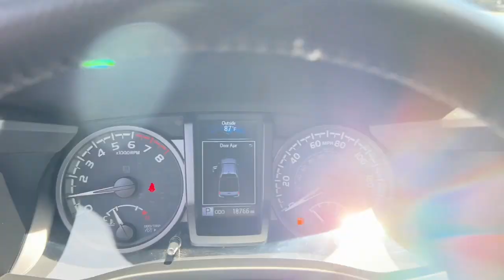2021 Toyota Tacoma TRD Sport Jasper, Canton, Woodstock, Alpharetta, Kennesaw GA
Pre-Owned 2021 Toyota Tacoma TRD Sport available at Shottenkirk Ford of Jasper located in 868 Hwy 515 S, Jasper, GA, 30143.
Stock#: V3813 - VIN#: 3TYCZ5AN7MT030291

Hop into the  2021  Toyota Tacoma.  Here's an iconic Toyota Tacoma that's ready for work or play. This mid-size pickup is ready to tow or hit the trail and comes loaded with driver assistance and safety features. Rugged and capable, it's the right choice for your adventurous spirit. The following are some of this vehicles highlighted options: Apple Carplay®/Android Auto®, Keyless Entry, Fog Lamps, Heated Mirrors, Satellite Radio, Back-Up Camera, Electronic Stability Control, Aluminum Wheels, Blind Spot Monitor, Alarm. Whether you're looking for a versatile, connected utility vehicle or an off-road adventure machine, this Tacoma is ready for the task. Our expert staff is trained to give you every advantage. Stop in for a test drive today!